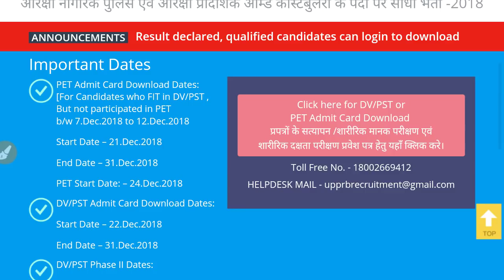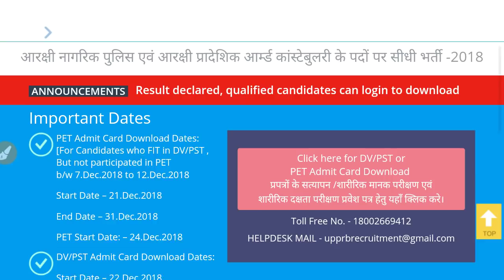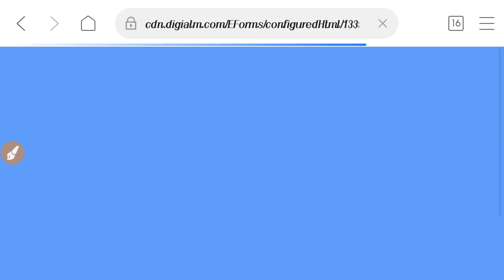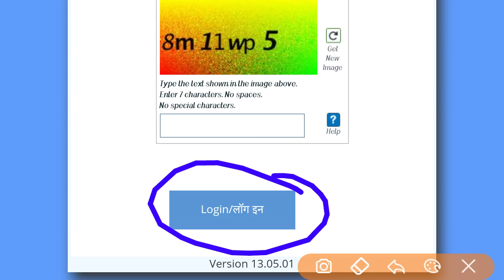उ. प्र. पुलिस यहाँ से डाऊनलोड करे आपने एडमिट कार्ड ।। up police second result 2018